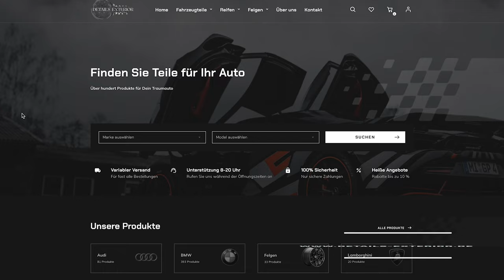Audi R8 V10 Plus vs BMW M3 Competiton - Drag Race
Heute seht Ihr zwei Fahrzeuge die in Ihrer Kategorie seines Gleichen suchen. Wieso dann nicht gegen einander? Wird der M3 mit seinem Turbo und trotz 110 PS weniger mithalten können? Das seht Ihr in diesem Video. Schreibt uns gerne etwas in die Kommentare.

Motel24.

Oleg Scheiffler